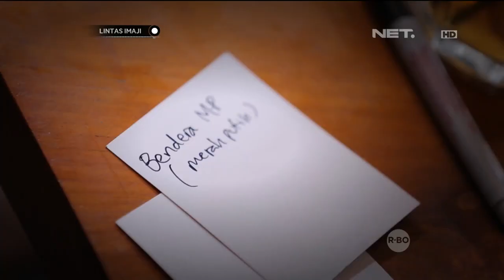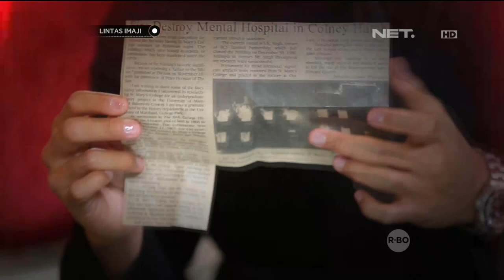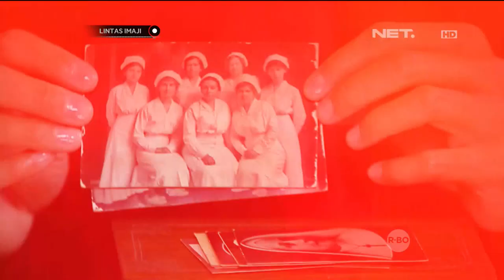Lintas Imaji - Ga Nyangka Deswita & Ferry Bisa Menebak Objek yang Sama Persis (2/3)